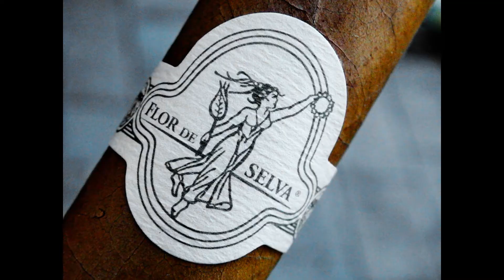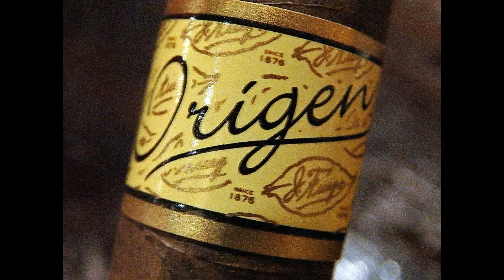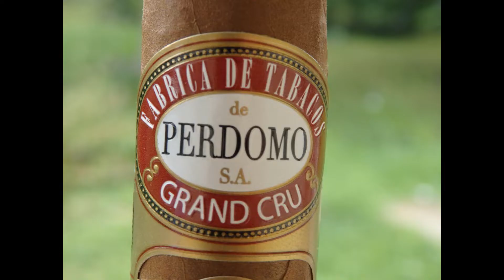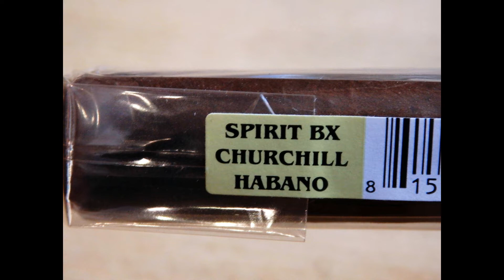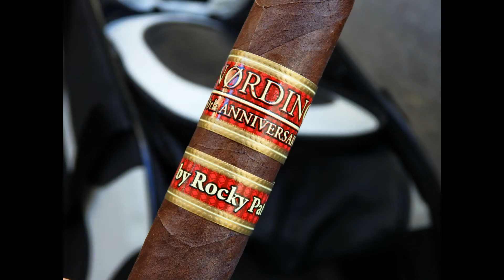cigar smoker luck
Zigarrenrauchers Glück ist wenn er/sie in aller Ruhe und Gelassenheit seine Zigarre genießen kann. Dazu ein gutes Glas Rum oder Wein.